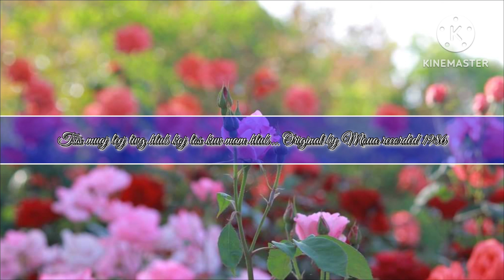Tsis muaj leej twg hlub los kuv mam hlub... recorded 1986, Original by Moua